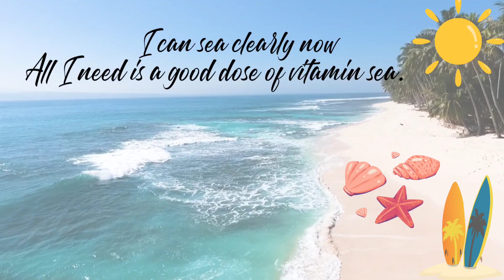Summer time Summer time !! Summer time Summer time!!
Summer time Summer time